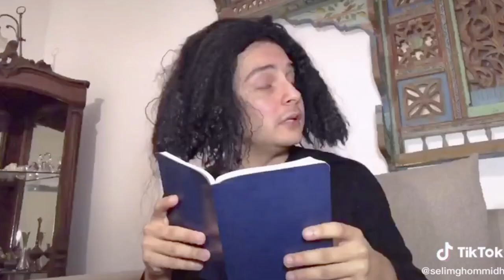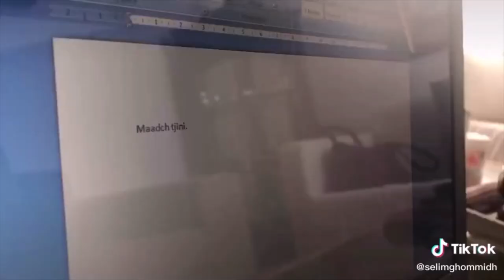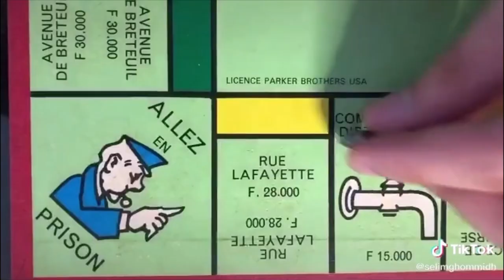🖤🌹 selim ghommidh 🌹🖤 افضل كوميدي تونسي في تيك توك😍😍